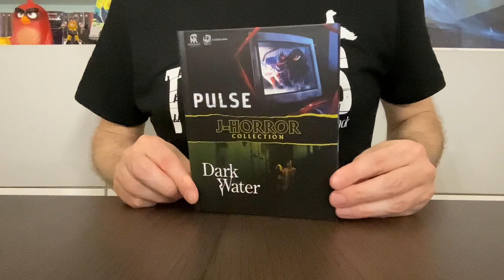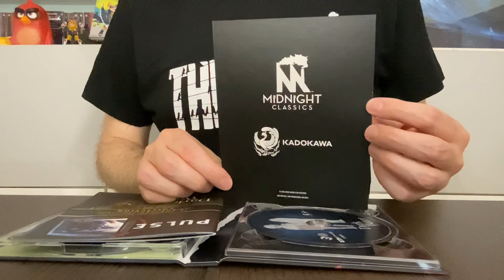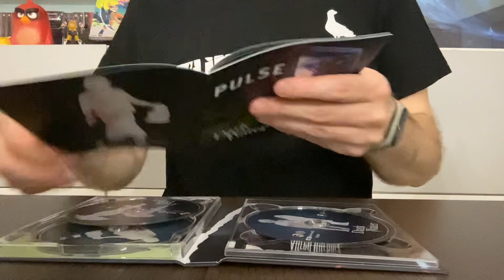Unboxing - J-Horror Collection - Ultralimited Edition (4K+Blu-Ray+Card+Book)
Video Unboxing di J-Horror Collection - Ultralimited Edition (4K+Blu-Ray+Card+Book)  di Midnight Classics distribuita da Plaion Pictures. Midnight Factory è orgogliosa di presentare, IN ESCLUSIVA su Fan Factory, due capolavori del cinema giapponese che hanno rivoluzionato il concetto di J-Horror, in un'esclusiva versione rimasterizzata in HD in Limited Edition Midnight Classics 4K Ultra HD + 2 Blu-ray, ricca di contenuti speciali.

Pulse - Kairo, presentato nel 2001 al Festival di Cannes, ha rivelato al mondo il talento del pluripremiato regista Kiyoshi Kurosawa (Cure, Journey to the Shore, Penance) ed è stato oggetto di un remake americano del 2006 scritto da Wes Craven (L'ultima casa a sinistra).

Dark Water (2002) è invece la pellicola che ha consacrato Hideo Nakata (Ringu, Apparition, I segreti della mente) come il vero e indiscusso Maestro del cinema dell'orrore giapponese. Basato su un romanzo dello stesso autore di The Ring, Kôji Suzuki (The Spiral), anche il film di Nakata è stato oggetto di un remake americano nel 2005 per la regia di Walter Salles (I diari della motocicletta) con protagonista Jennifer Connelly (Phenomena).

Il cofanetto contiene:
• Pulse - Kairo solo in Blu-ray
• Dark Water in 4K Ultra HD e in Blu-ray

Regia:
• Pulse - Kairo: Kiyoshi Kurosawa
• Dark Water: Hideo Nakata
Cast:
• Pulse - Kairo: Haruhiko Kato, Kumiko Aso, Koyuki, Kurume Arisaka
• Dark Water: Hitomi Kuroki, Mirei Oguchi, Asami Mizukawa, Fumiyo Kohinata

Contenuti extra:
Pulse - Kairo:
• Broken Circuits: intervista a Kiyoshi Kurosawa
• Creepy Images: intervista a Junichiro Hiyashi
• The Horror of Isolation: featurette con Adam Wingard e Simon Barrett
• Making of Featurette
• Tokyo Premiere
• Cannes Film Festival
• Effetti Speciali
• TV Spots

Dark Water:
• Making Of
• Ghosts, Rings, and Water: intervista a Hideo Nakata
• Family Terror: intervista a Koji Suzuki
• Visualizing Horror: intervista a Junichiro Hayashi
• Intervista all’attrice Hitomi Kuroki (original)
• Intervista all’attrice Azumi Mizukawa (original)
• Intervista al compositore Shikao Suga (original)